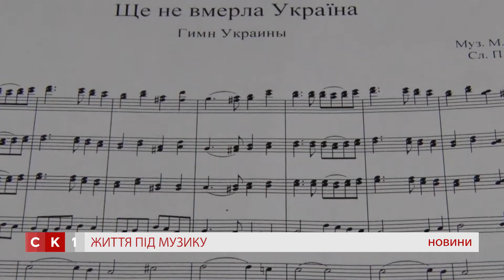У громадському транспорті Житомира може зазвучати класична музика